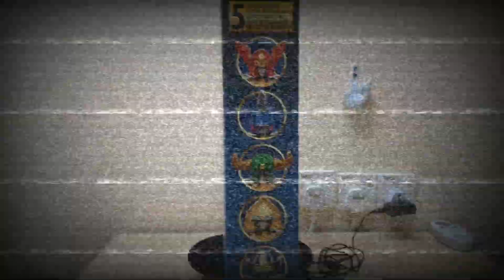REVIEW : Hasbro Power Rangers Zeo 12 Inch Zeo Megazord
HIGHLY POSEABLE ZEO MEGAZORD ACTION FIGURE: With multiple points of articulation and Zeo-inspired deco, this Zeo Megazord action figure can be posed out for play or display

5 SWAPPABLE HELMETS: Because what’s better than one helmet? Five! Each helmet represents the power of a different Zeo Power Ranger and in the TV show gives the Megazord different abilities

INSPIRED BY POWER RANGERS ZEO: The second major version of Power Rangers, Power Rangers Zeo takes place right after Mighty Morphin Power Rangers